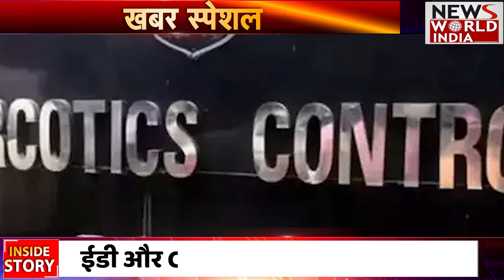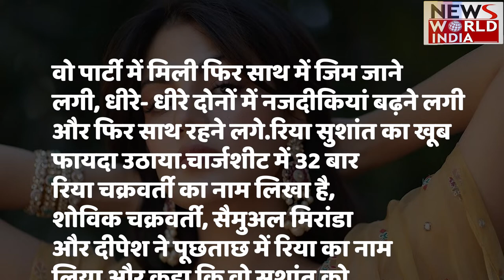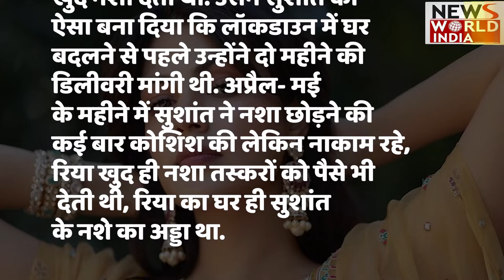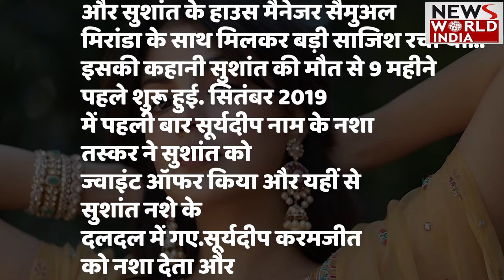Sushant Singh Rajput Death Mystery: आखिर खुल गया Sushant Singh Rajput का मर्डर का राज | Rhea